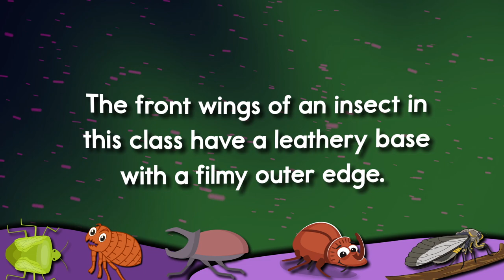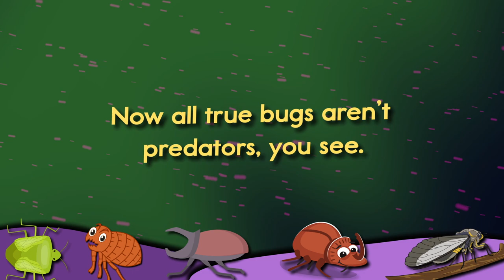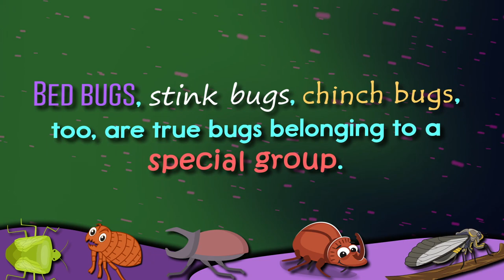True Bugs - A Twin Sisters® Song With Lyrics!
Some people call all insects bugs, but they aren't all "true bugs." True bugs are grouped in a special class called hemiptera, meaning "half-wing." Let's learn about bed bugs, stink bugs, and chinch bugs! Kids will enjoy following along word-for-word with the lyrics to this song and stay engaged and entertained while learning. Learning with music is easy and fun and a proven way for children to learn new information in a fun way.